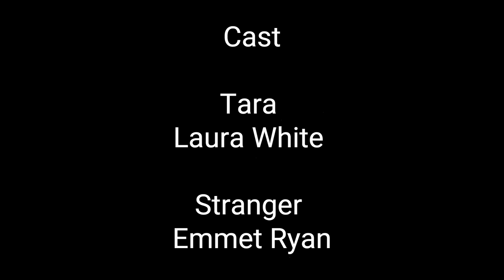'The Vlog' Short Film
Official selection for The Richard Harris Film Festival and The Chicago Irish Film Festival.